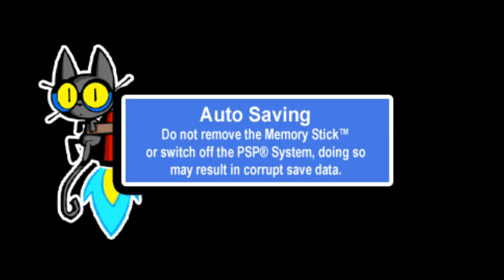Mighty Flip Champs (PSP) - Let's Play 1001 Games - Episode 288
The PSP puzzler with parallel dimensions and hot frog men

Mighty Flip Champs! is a puzzle platform video game, developed and published by WayForward Technologies for the Nintendo DSi's DSiWare digital download service. It was first announced on March 9, 2009, and was released on June 1, 2009 in North America and on November 27, 2009 in the PAL regions. The developers took inspiration from multiple sources, including the video games Wendy: Every Witch Way and The Legend of Zelda: A Link to the Past. In it, players control Alta, a girl who has to reach a fishman by flipping between areas until she can reach him. Since its release, Mighty Flip Champs! has received all-around positive reception. It holds an aggregate score of 83/100 and 83.50% from Metacritic and GameRankings respectively, while also being called one of the best video games for the DSiWare service. It is the first game in the Mighty series, and is followed by Mighty Milky Way and Mighty Switch Force!.[1]

The game has been ported to PlayStation 3 and PlayStation Portable via the PlayStation Network as a PlayStation Mini under the title Mighty Flip Champs! DX. It was released in North America on July 12, 2011.

Mighty Flip Champs! was announced on March 9, 2009 for the Nintendo DSi's DSiWare download service.[2] It was developed by WayForward Technologies, using only five developers, the lead designer being Matt Bozon. It was designed for the sake of taking advantage of the Nintendo DS' features, though scaled to work with the DSiWare.[3] Initially, the developers were contemplating the inclusion of enemies and items. The developers chose to leave enemies out of the game, feeling that if they had enemies, it would make the game too complicated. However, Matt commented that if players responded well to the game, they may implement enemies in a clever way next time. While the difficulty level was not designed to cater to younger or inexperienced players, the developers designed earlier levels to be more forgiving. They had younger players play it, and were surprised as to how far they could make it through. One of the developers, Mark Bozon, commented that it was as difficult to create the levels as it was for players to beat them, adding that they have to build the concept, account for player movements, and then ensure that players cannot exploit any mistakes in the level design.[4][5][6]

The developers used very little storage space in developing the game, attributing this to the small sprites, which allowed them to have improved audio and cutscenes. The developers took inspiration from multiple other video games, such as Wendy: Every Witch Way, which was developed by Mark and Matt Bozon, the former describing Mighty Flip Champs! as a spiritual successor to it. They also took inspiration from The Legend of Zelda: A Link to the Past for the idea of dimension traveling. Mark called it the "grand daddy" of the concept. Development took a total of two months, while testing and the publishing process taking a month.[4][5][6] It was released in North America on June 1, 2009 and in the PAL regions on November 27, 2009 for the price of 800 DSi Points. The developers described Mighty Flip Champs! as a way to gauge fan interest in the possibility of a Shantae sequel for the DSiWare, in order to see how well it could perform. A sequel to Shantae was later announced for the DSiWare service, titled Shantae: Risky's Revenge.[6][7] When asked if they would ever use the DSiWare service's ability to add new content to games, Matt stated that he would rather do a sequel with new ideas. Mark concurred, adding that if they have the time, money, and fan support, he would like to do a sequel, stating that they have some great ideas for a sequel.